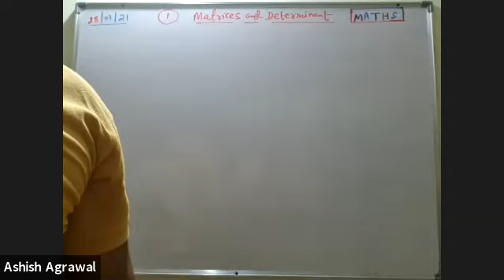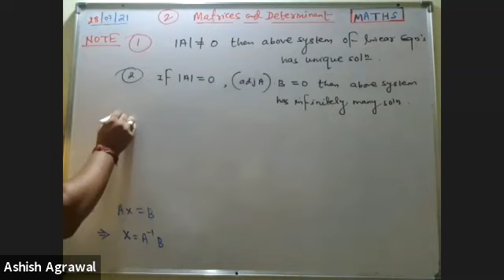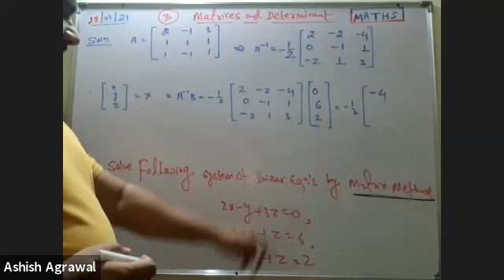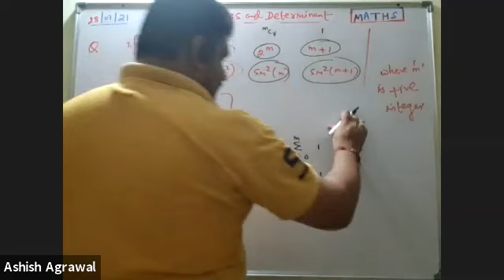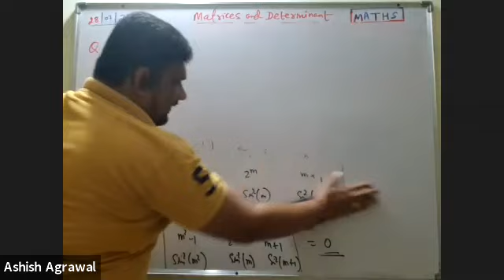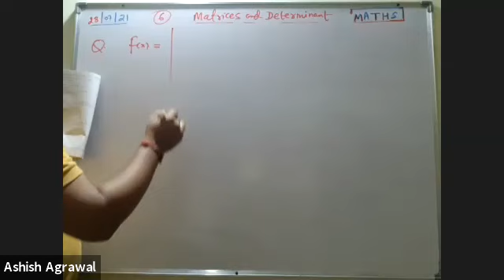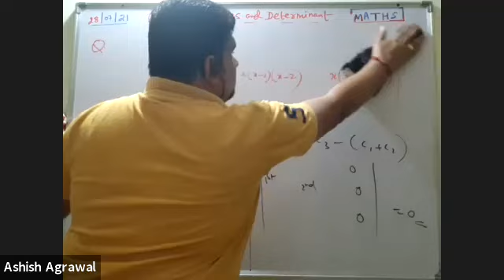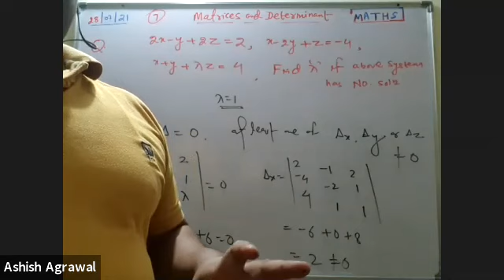Solution of system of linear equation by Matrix method (28-07-2021)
Maths 12 Matrices and Determinant